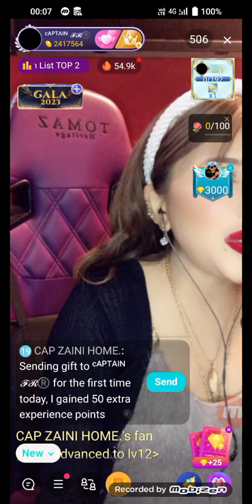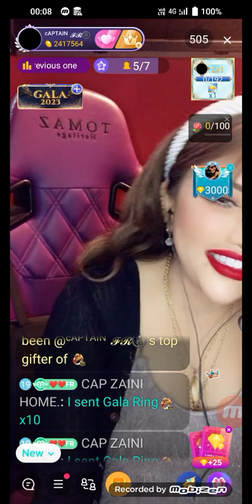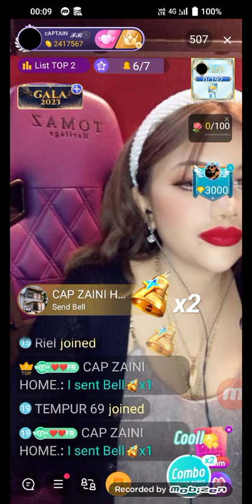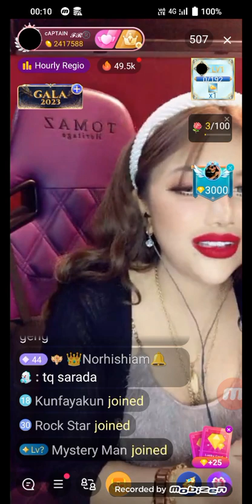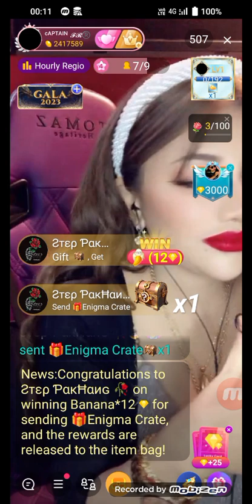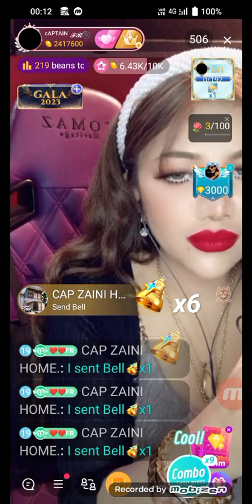December 7, 2023(2)